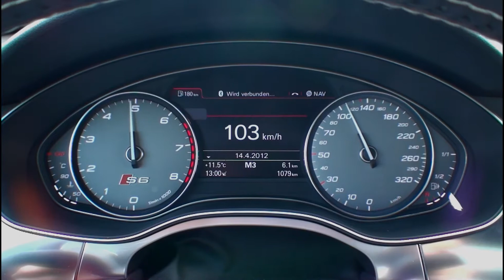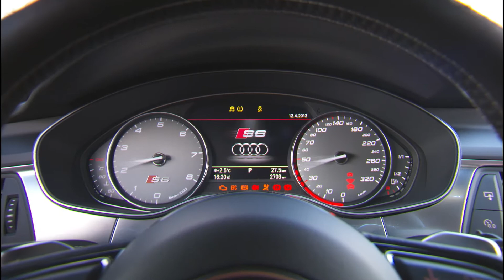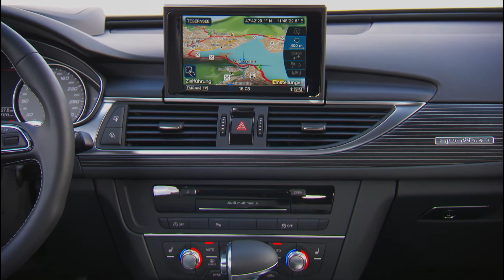Audi S6 Avant - Footage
Official Audi press video of the all-new S6 Avant in lovely 1080p HD. This beefy 5-door wagon is powered by Audi's new twin-turbo 4.0 liter V8 TFSI producing 420 hp and 406 lb-ft of torque.

The clip begins with on-road action footage of the vehicle, then stationary exterior shots at 4:26, and lastly the interior at 9:28.

Video courtesy of AUDI AG.